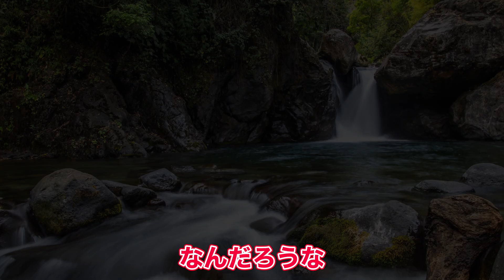発信で人生が変わる。人もお金もほっておかない女性に。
小さくても発信を続けると、「自分らしい世界」が向こうからやってきますよ。

たかが発信？いやいや自分のもっているなにかを分かち合おうとしている

そんな女性は人もお金もほっておかないものです。

⬇︎LINE登録で「愛されて守られて豊かになるアファーメーション」の
プレゼント⬇︎
✅寝る前に5分　寝落ちOK
✅聴くだけで潜在意識をバージョンアップ

スピリチュアル・プロデュース・レッスン
（無料）7日間のシークレットメール講座↓

✅望みの人生へシフト「わたしを開放する」ガイド瞑想
✅魂のビジョンを見つける「マイワークブック」

すでにあなたの中にある、愛、豊かさ、パワーを開放する
メール講座です。

入村るぴなプロフィール

ウツ歴20年の闇から年下夫とラブラブ再婚。
好きなことで年収10倍奇跡の復活。

セルフプロデュースと宇宙法則をMIXした学校・講座を開催中
のべ4000人以上が参加。

Amazon9部門1位「月あかり」著者。
夫＆猫とのんびり暮らし。動物大好き。BTS推し